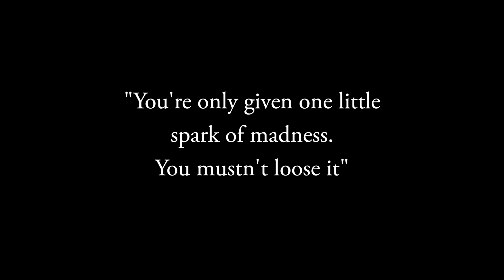Robin Williams a Tribute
Today i pay tribute to a man that could make us laugh, make us cry, and stun the world with his acting talents. Robin Williams was a kind hearted man. He passed away August 11th 2014. He will be missed greatly.
I apologize if I missed a few movies, I used what I had.

"Mork and Mindy" (1978) Paramount Television
"Popeye" (1980) Paramount Pictures and Walt Disney Productions
"Good Morning, Vietnam"  (1987) Touchstone Pictures
"Dead Poets Society" (1989) Touchstone Pictures
"Hook" (1991) TriStar Pictures and Amblin Entertainment
"Mrs. Doubtfire" (1993) Twentieth Century Fox
"Jumanji" (1995) TriStar Pictures
"The Birdcage" (1996) United Artists Pictures
"Good Will Hunting" (1997) Miramax Films
"Bicentennial Man" (1999) Touchstone Pictures
"Insomnia" (2002) Warner Bros.
"Night at the Museum" (2006) Twentieth Century Fox

Edited By Justin Little